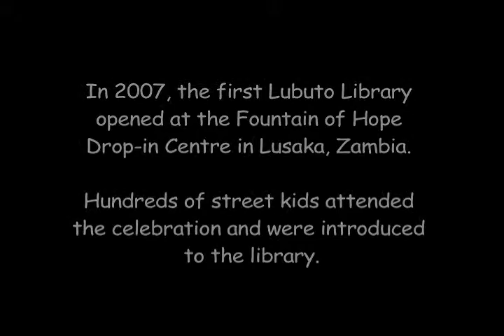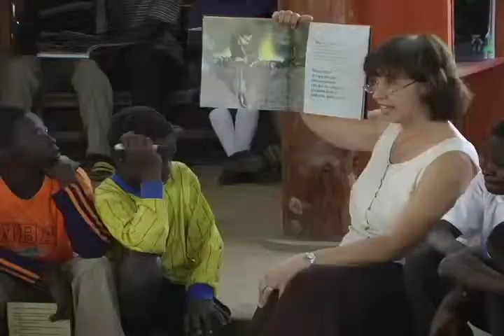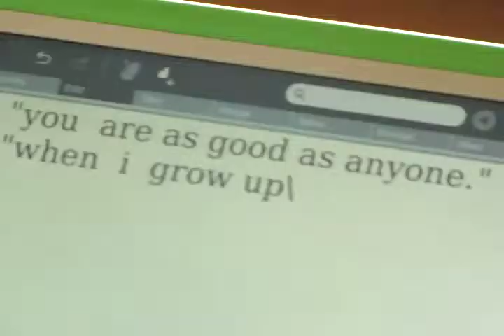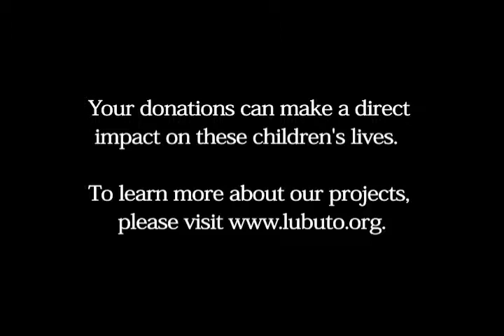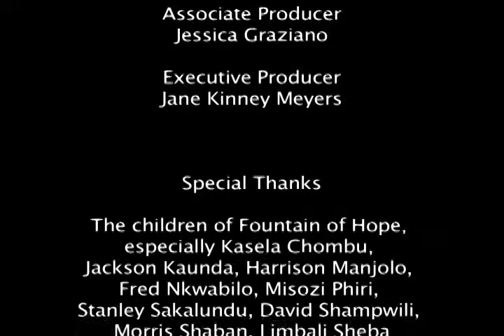Our Time to Bring Change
See how the Lubuto Library Project is making a difference in the lives of street children and other vulnerable children and youth in Lusaka, Zambia. To learn more about our projects and make a donation, please visit lubuto.org.